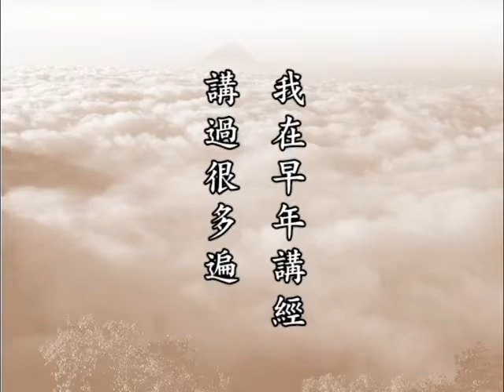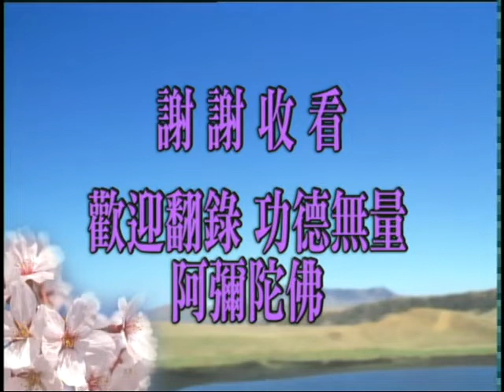佛說十善業道經 第142集｜淨空老和尚主講